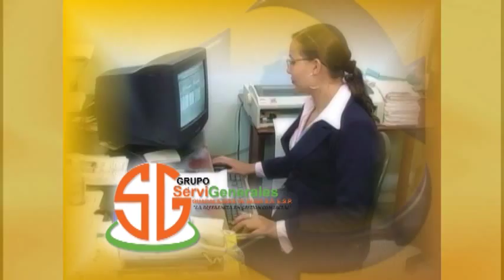120 hombres y 77 mujeres aspiran a una curul en el concejo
13 partidos confirmaron su aspiración de tener representantes en el concejo municipal, 197 personas esperan tener el favor de los bugueños el próximo 25 de octubre.